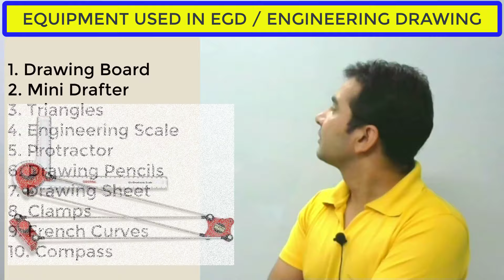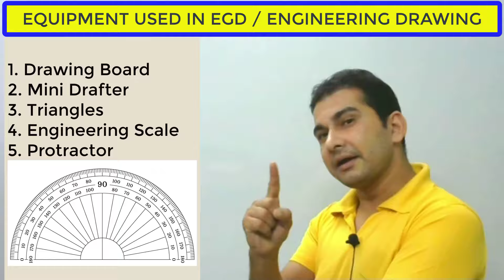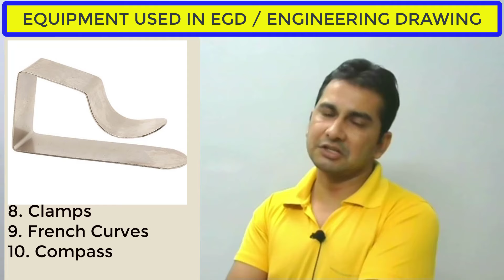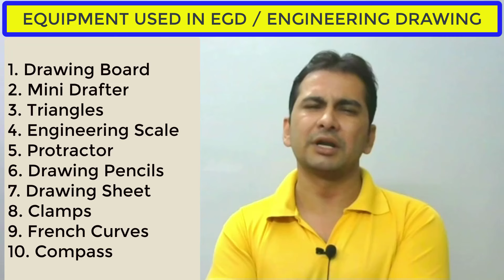ENGINEERING EQUIPMENTS , DRAWING EQUIPMENTS , EGD VIVA QUESTIONS, DRAWING VIVA QUESTIONS, FIRST YR.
ENGINEERING EQUIPMENTS , DRAWING EQUIPMENTS , EGD VIVA QUESTIONS, DRAWING VIVA QUESTIONS, FIRST YR. , B TECH. , DIPLOMA , ITI, GATE, AIEEE, TECHNICAL, ENGINEERING DRAWING , CIPET, DPT, DPMT, PGDPPT, PDPMD, AUTOMOBILE ENGINEERING,